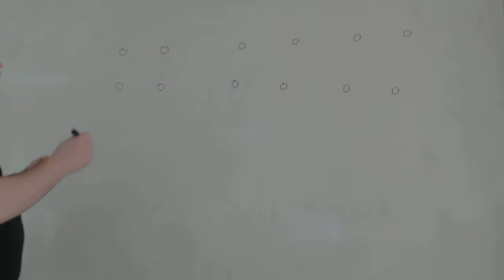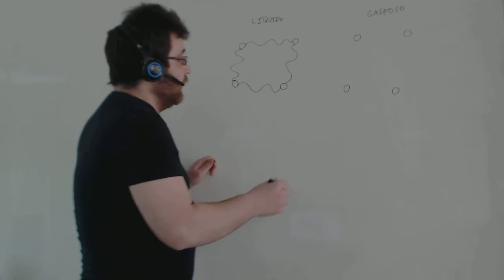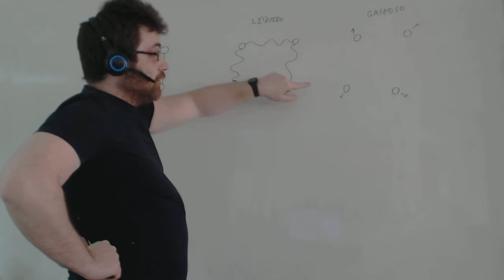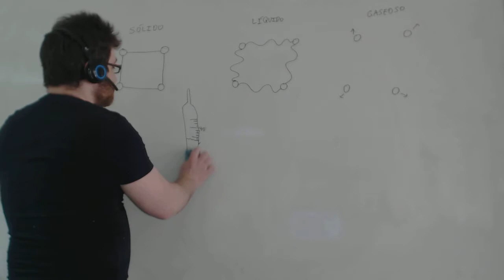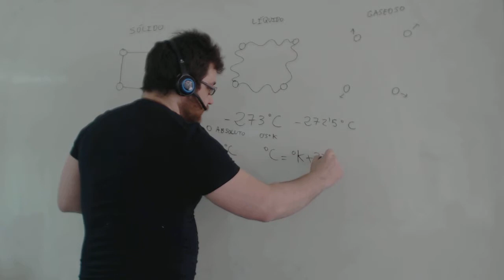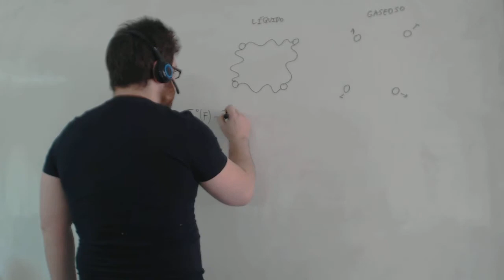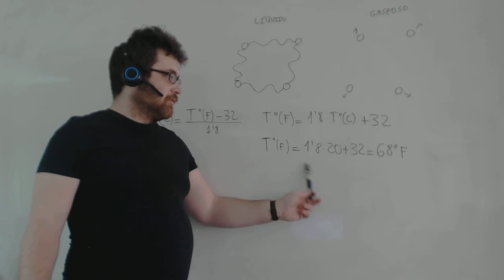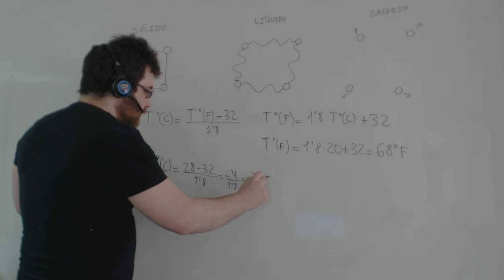Estados de la materia Ciencias Naturales 1º ESO Academia Usero Estepona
Estados de la materia Ciencias Naturales 1º ESO
Academia Usero en Estepona, el centro de formación con más vídeos en Internet del Mundo presenta: Estados de la materia Ciencias Naturales 1º ESO